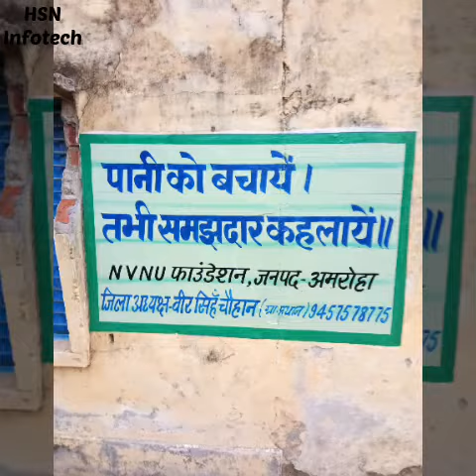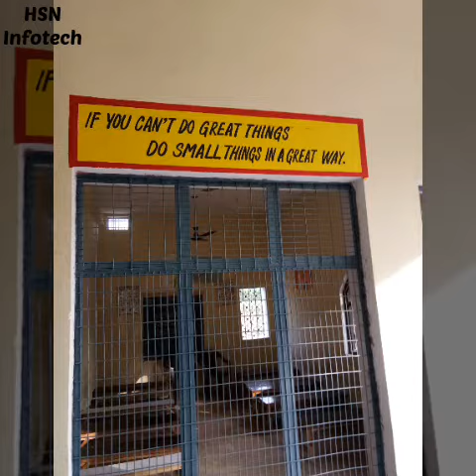Alam art painter Kailsa border Amroha